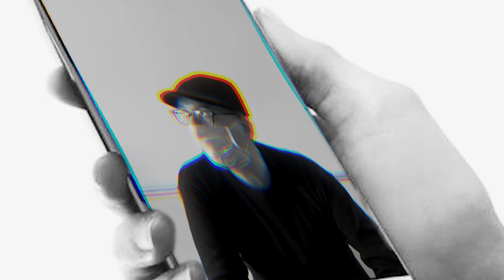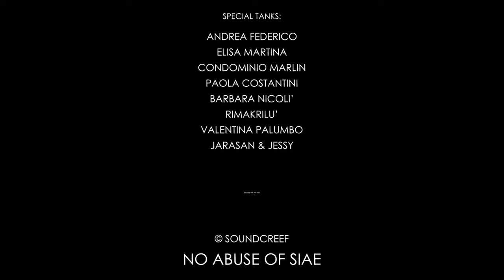DAMMI FIATO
Il progetto musicale DAMMI FIATO nasce come esigenza espressiva di un gruppo di artisti di andare a raccontare fuor di retorica il disagio sociale e psicologico conseguito alla pandemia causata dal COVID-19.
Abbiamo così unito le nostre forze creative per un “Racconto Espressivo” che andasse oltre l’ANDRA’ TUTTO BENE.
Prendendo coscienza delle implicazioni sottocutanee, i cambiamenti sociali che taluni accadimenti comportano, come ci modificano, dove ci conducono, quale sarà la società civile che verrà. Ne è emersa una tenera odissea in cui abbiamo provato a specchiarci, ed in cui vorremmo anche i vostri sguardi. Consapevoli che non vi sia tragedia che non presupponga anche una rinascita, ma perché questo avvenga, l’individuo deve rimanere a testa eretta, e cuore pulsante, se spegnete questi, tutto il resto, potrebbe tradursi in iniqua sudditanza.
DAMMI FIATO è questo, ma forse anche qualcosa in più. Sta a voi scoprire cosa…

videoclip eseguito nel periodo di quarantena covid-19 marzo / aprile MMXX

figura in quarantena: MASSIMILIANO MANIERI

regia: LUCA NICOLì & MASSIMILIANO MANIERI

Il brano SENZA FIATO di: Nicolì, Manieri, Zaminga
è eseguito da:
 voce e cori:  ANDREA CANANIELLO
 testi e recitato : MASSIMILIANO MANIERI
 chitarra: ANGELO ZAMINGA
 synt, arrangiamenti e missaggio:  LUCA NICOLI’

sottofondo musicale introduttivo:  Dmitri Shostakovich - Waltz No. 2
audio titoli di coda:  NOTIZIE CINEMATOGRAFICHE / N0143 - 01/1970 - ISTITUTO LUCE

pre/produzione video:  FRANCO G. LIVERA
 post produzione e montaggio video:   LUCA NICOLI’

riprese e direzione della fotografia:  MASSIMILIANO MANIERI

video cellule virali al microscopio:  Videezy.com
immagini di repertorio in ordine di apparizione: CINEMONDO CORONA, MONDO LIBERO, ISTITUTO LUCE, 7G

© SOUNDCREEF NO ABUSE OF SIAE

software rec and mix: MAGIX - CUBASE - SMARTPHONE